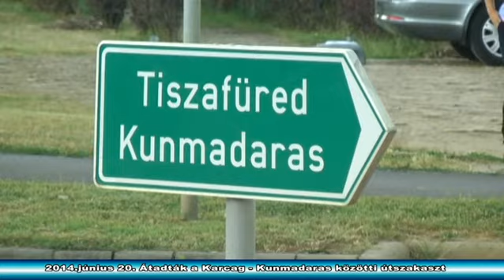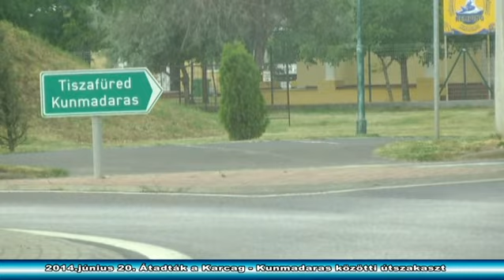20140620 átadták a Karcag Kunmadaras útszakaszt